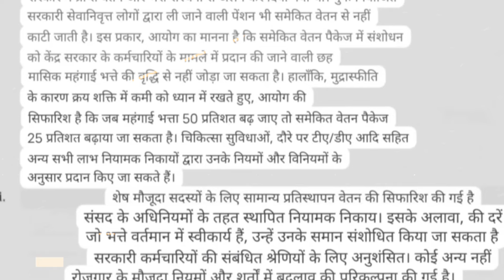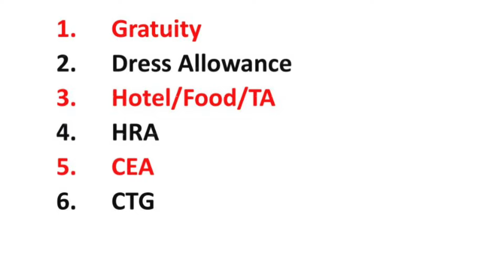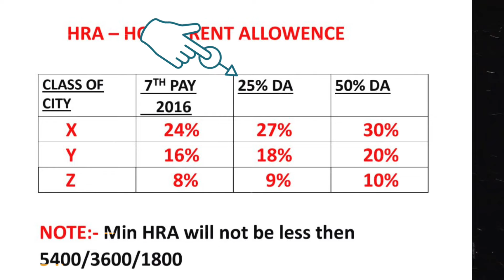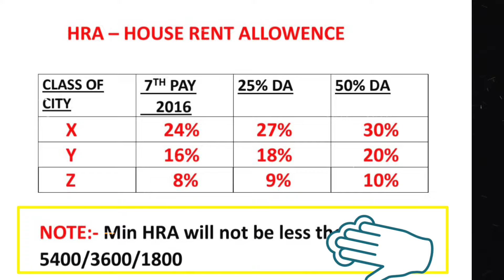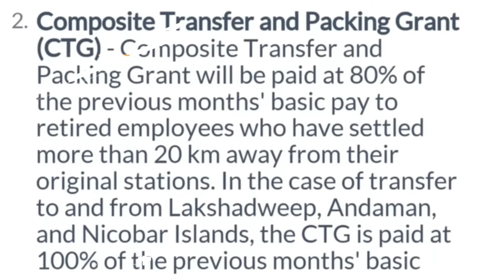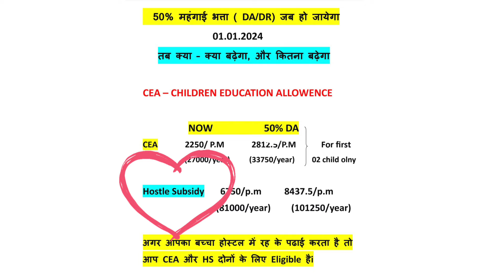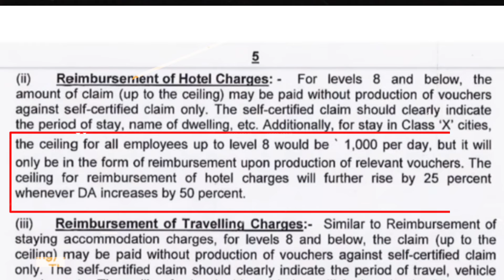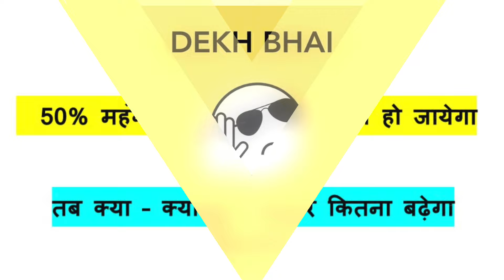DA/DR 50% पार होने पर 25% बढ़ जाएगी आपकी सैलरी/पेंशन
DA/DR 50% पार होने पर सैलरी में होगा 25% इजाफा / 7वे वेतन आयोग की रिपोर्ट से आयेगा जीवन में उत्साह
सैलरी या पेंशन के मामले में, यदि DA/DR 50% से अधिक हो जाता है, तो आपकी सैलरी या पेंशन में 25% की वृद्धि होगी। यह निम्नलिखित विवरण में बढ़ावा होगा:
जब आपकी सैलरी या पेंशन में DA/DR (डिअरियर एलाउंस) 50% से अधिक बढ़ता है, तो इसका मतलब है कि सरकारी कर्मचारियों या पेंशनर्स को उनके मूल वेतन या पेंशन के ऊपर अतिरिक्त भत्तों के रूप में एक अतिरिक्त राशि मिलेगी।

किसी भी सरकारी कर्मचारी या पेंशनर की सैलरी या पेंशन में बढ़ोतरी का प्रमुख हिस्सा उनके मूल वेतन या पेंशन में होता है। यह बेसिक एवं नेट पेंशन का हिस्सा होता है और इसमें 25% की वृद्धि होगी।

इसके साथ ही, डिअरियर एलाउंस (DA/DR) में भी वृद्धि होगी। डिअरियर एलाउंस एक भत्ता होता है जो सैलरी या पेंशन के साथ मिलता है और इसकी राशि में भी वृद्धि होगी।

साथ ही, कुछ अन्य भत्ते और भत्तों में भी वृद्धि हो सकती है, जैसे कि एलाउंसेस (allowances) जो कर्मचारियों को उनकी वेतन के अतिरिक्त मानव संसाधनों के लिए प्रदान की जाती हैं। यह वृद्धि भी सैलरी या पेंशन में शामिल हो सकती है।

सम्भावना है कि इस वृद्धि के प्रमाण और विवरण व्यक्तिगत स्तर पर सरकार द्वारा निर्धारित किए जाएंगे, और यह किसी भी देश या संगठन की नीतियों और विनियमों पर आधारित होगा।

1. बेसिक सैलरी / पेंशन: यह बढ़ोतरी की अंकन का मुख्य हिस्सा होगा।
2. डीए / डीआर: यह भी बढ़ेगा क्योंकि DA/DR की वृद्धि के कारण यह भी बढ़ेगा।
3. एलाउंसेस: कुछ भत्तों और अन्य भत्तों में भी वृद्धि हो सकती है।
4. ट्रांसपोर्ट भत्ता: यदि कोई इसे प्राप्त करता है, तो इसमें भी संभावित वृद्धि हो सकती है।

| BPM | ABPM| GDS Post office

यदि 7वे वेतन आयोग की रिपोर्ट के अनुसार DA/DR 50% से अधिक हो जाता है, तो उपर्युक्त जानकारी में बताये गए प्रमाणों में वृद्धि हो सकती है।